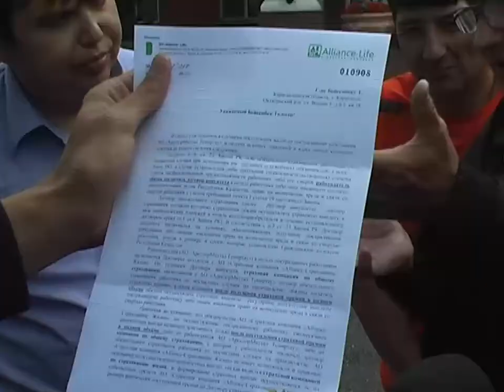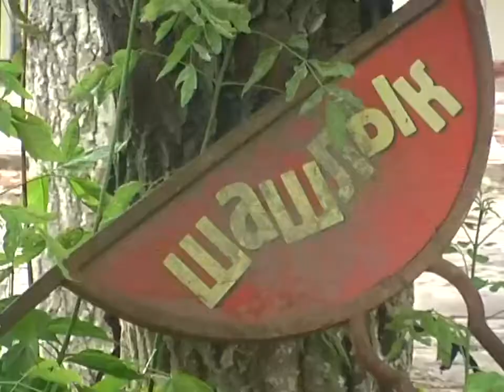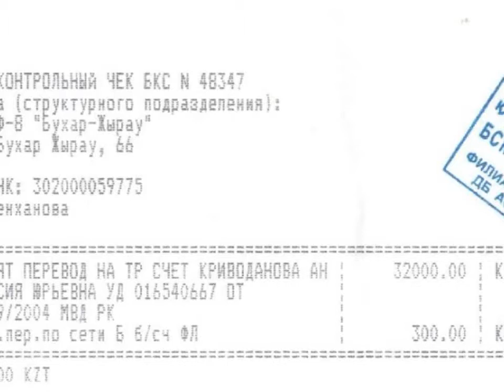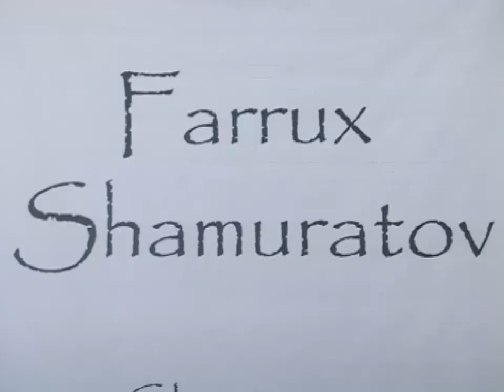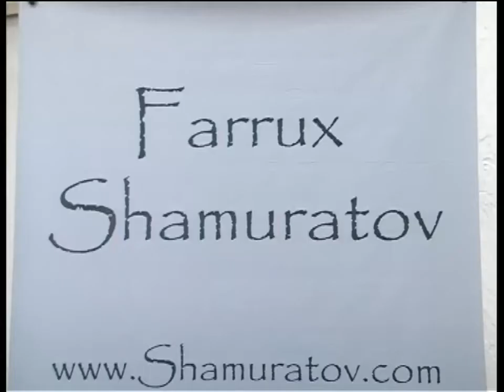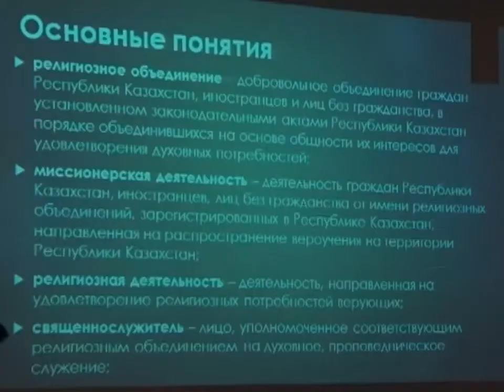Новости канала Первый Карагандинский - 15/07/2013